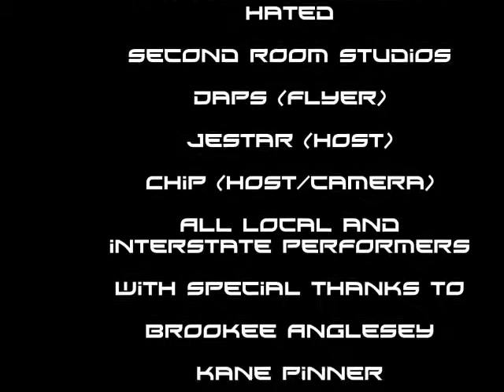LBL - Rap Battle - Statik & Pre-Phikz vs Rorshak & Skandal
The main event from Launceston Battle League's 5th event Coming to Grips. Lloyds Hotel watched on as team TAS vs team VIC faced off in an instant classic.

Hosted by Jestar.